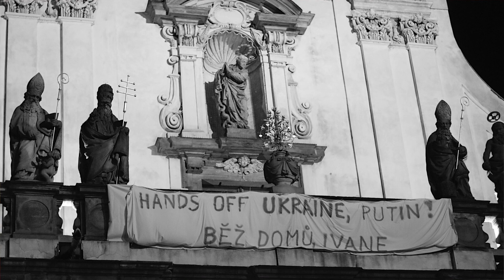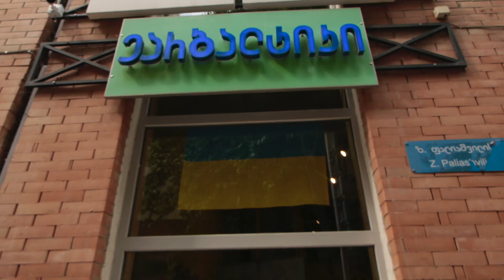Endings & Beginnings: Tbilisi after February 24th (Ukrainians, Russians, Georgians) Infected Georgia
It's been a while... much has happened here in Tbilisi since the Russian invasion of February 24th 2022. And then what is happening with the virus? This and much more.

For more on Georgian music and dance check out The Anadromous Life channel which I created several years ago. You'll see videos of great dancing and singing!

More coming soon! Droebit.
Byrne